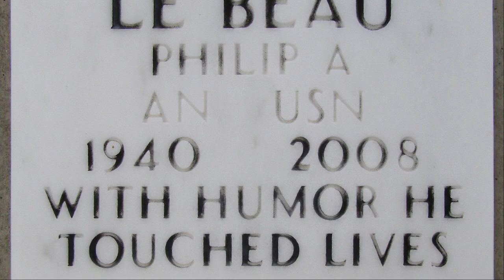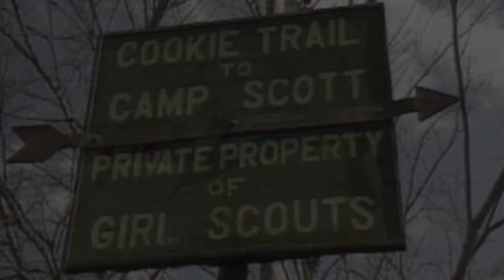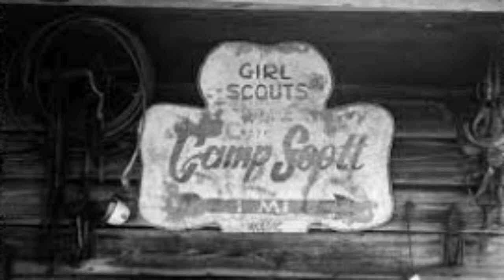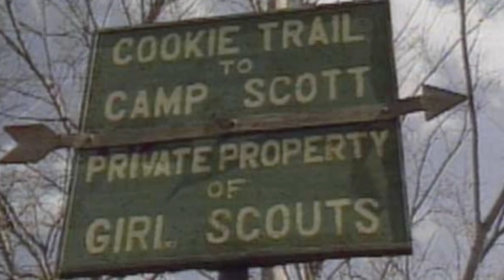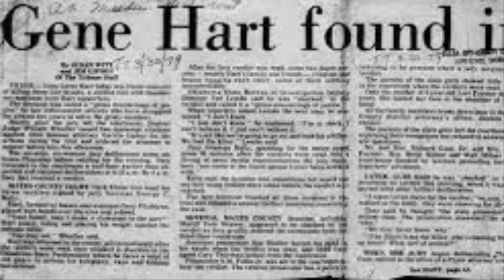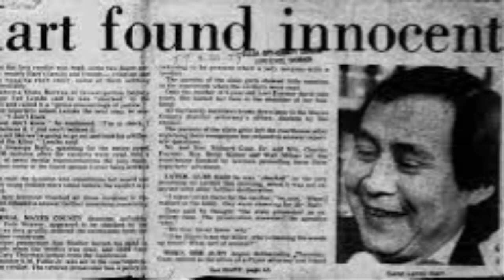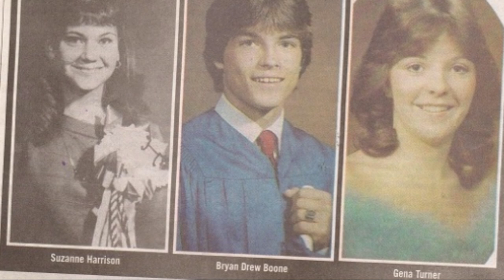cold cases from the 70’s solved decades later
Unsolved cold cases are forensic science's challenge, but every day, new connections are being made that bring light to cases that went cold decades ago. Today, we’re travelling back in time to the 70s, and revisiting four cold cases which after years of being a mystery can now finally be considered solved.

0:00 Intro
0:56 The disappearance of Linda LeBeau (1977)
6:15 The tragedy of the Oklahoma Girl Scouts (1977)
10:31 The murder of Marissa Harvey (1978)
13:15 Who killed Anna Hlavka? (1979)